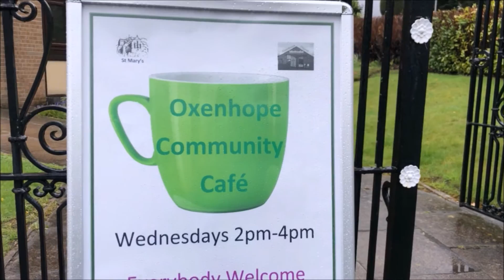Yorkshire Pilot Project Oxenhope Community Cafe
One of four pilot projects in Yorkshire looking at how church's can aid rural isolation an d loneliness inpartnership with the Arthur Rank Centre.